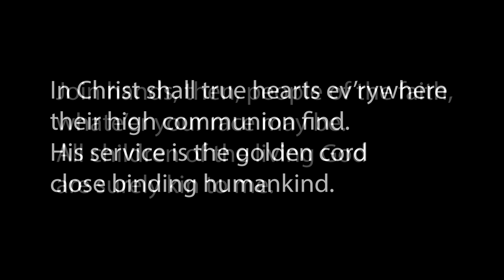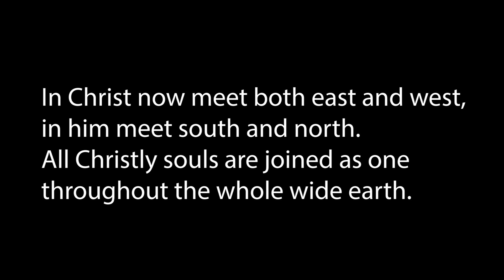In Christ There Is No East or West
Played by Danielle Grundy

Words: John Oxenham 1908, alt.
Music: African- American spiritual; adapt. and harm. by Harry T. Burleigh 1939

Used with permission under LICENSE # 737091-A.